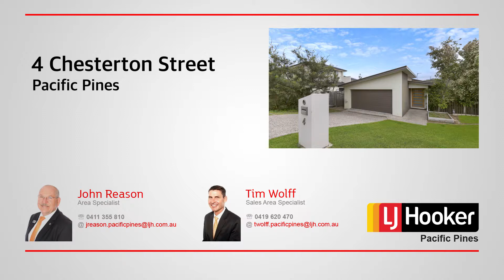4 Chesterton Street, Pacific Pines